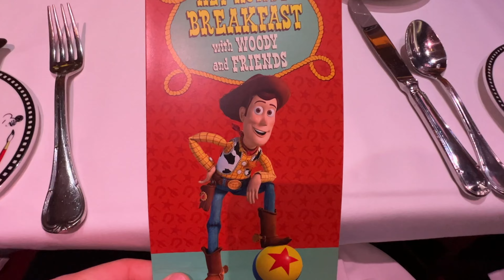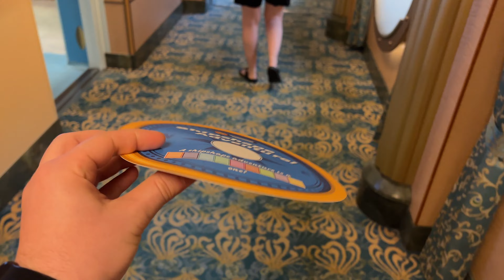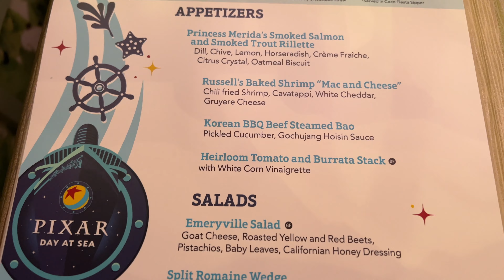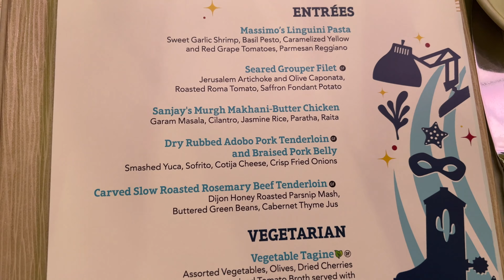Pixar Day at Sea Review and Experience | Disney Cruise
Welcome aboard the Disney Fantasy and the First EVER Pixar Day at Sea Cruise! Today I am reviewing the entire Pixar day experience and going over if it is worth the cost for you and your family.

Thanks to:
claire stein
Jackie Greeley
Mary Weatherly
Greg B
Shelley Brown
Kristi Brown
Kate Scarabelli
Albert
Christina Wolf
JulieB
Amy Wong
Amber Higdon
ryan orest
Robert Peter
Kent Norton
Jeremy Rodriguez
Thomas Brady
Simcha BenYsrael
Kelly Wertz
Tannon Miller
Bob Toth
Rebekah Bell
Russell Boyce
Susan Green
Steph and Anthony
Donna Spensieri
Brandi Constantine
Dave Anderson
Alex Nuzzolo
Sharon Emerson
Mandy Forsythe
Jim Carson
Jonathan and Judy Cole
Brenda Whitehouse
Jake Ludwick
Jeff Cox
Kat MacLeod
Andrew Carr
Doris giles
Caity Giles
Anita Goode
Anita Hilton Cohen
Tawnya Mahaffey
Brunette Dookhie
Kendra Estep
M W
Kraig Hinken
Steve Corbett
Ben Naylor
Jennifer Kopf
Lisa & Bernie WINANS
Farrah Stoddard